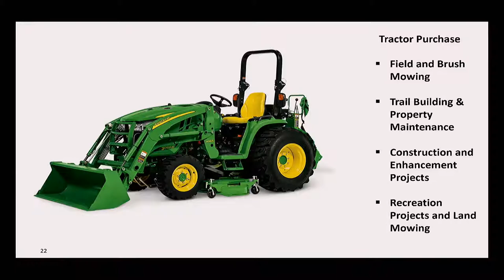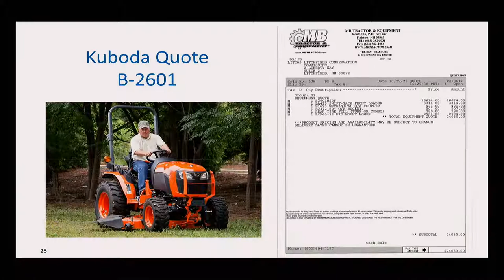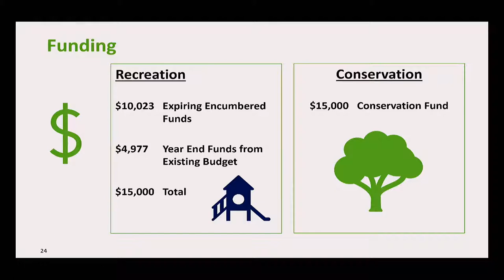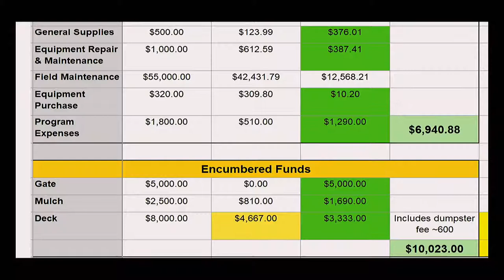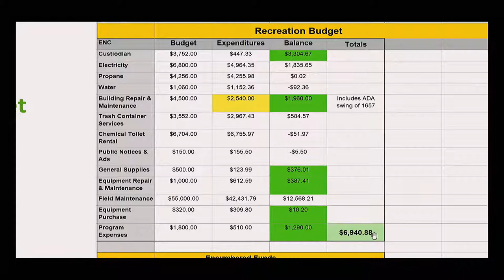Recreation Commission 11/23/21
Litchfield, New Hampshire, Recreation Commission